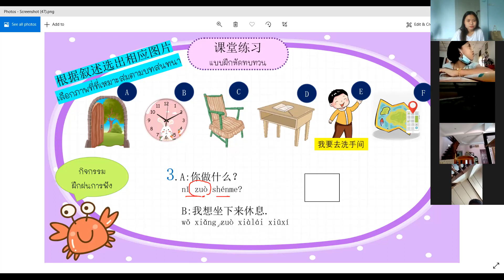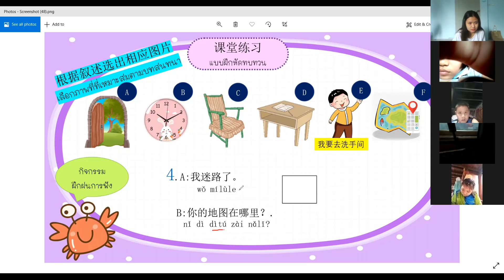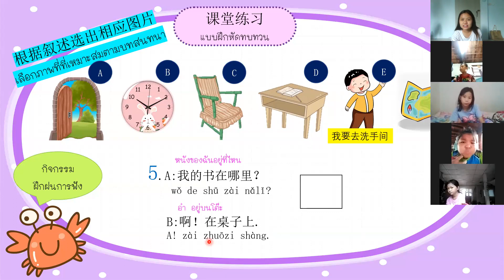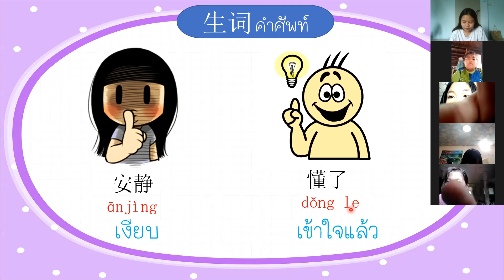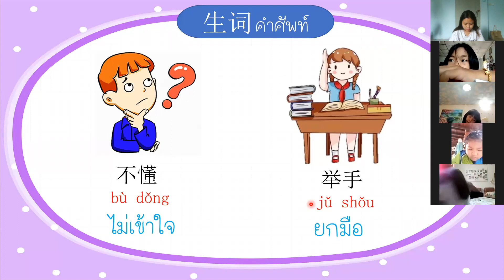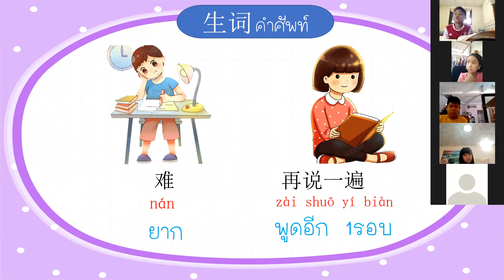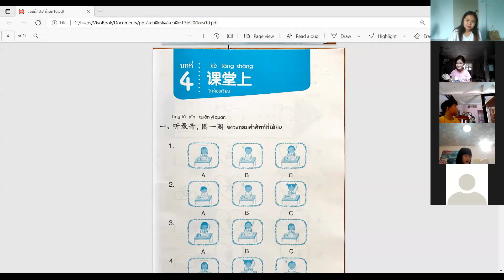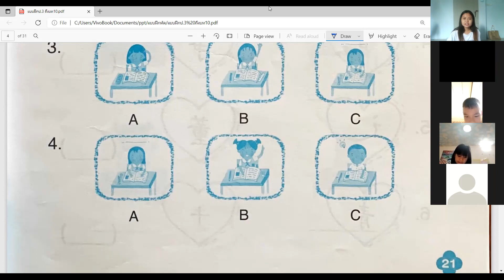ภาษาจีน ป.3/2 วันที่ 2 สิงหาคม 2564